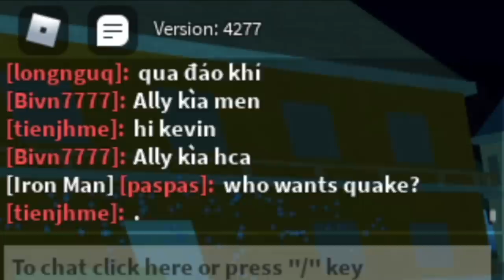Got LEGENDARY FRUITS using BONES & Gave it away in public|BLOXFRUITS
Spent 19956 bones to get legendary fruits in bloxfruits.